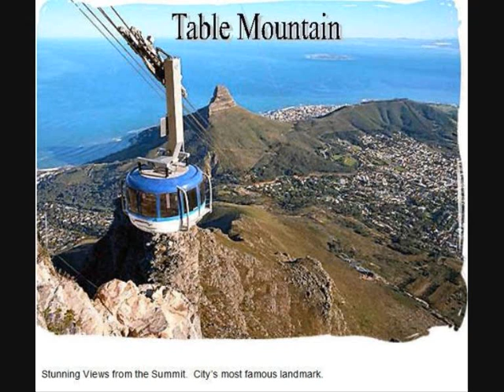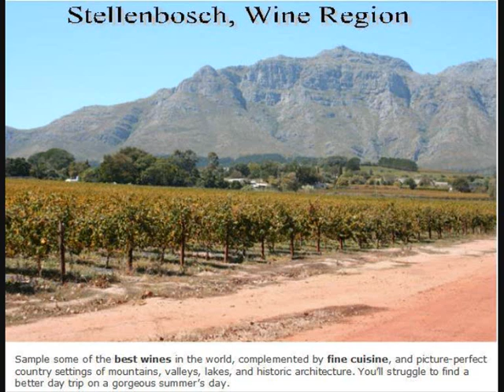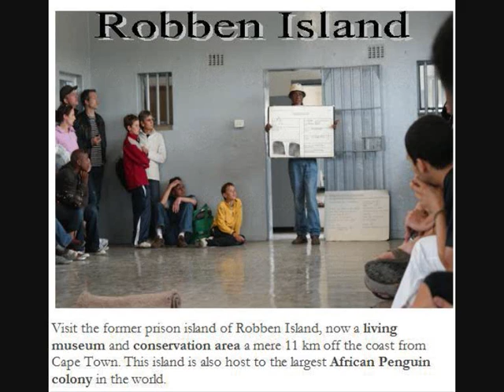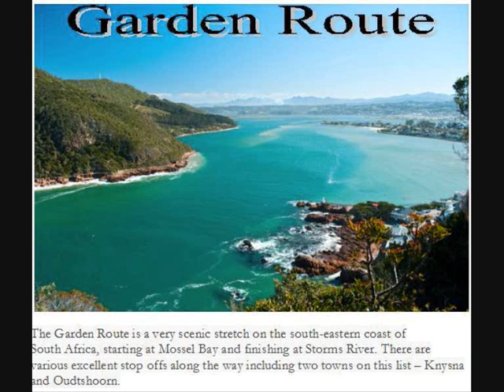South Africa Tours By PIKA TRAVELS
Whatever your South African vacation vision, PIKA TRAVELS can make it all happen in style. From the beauty of a Cape Town vacation and Garden Route regions to a Kruger Park wildlife safari and the magic of Sun City.

South Africa is one of the world's premier travel destinations and that you will not be disappointed in your choice to visit this vibrant country.
Despite being the most modern African country, South Africa still offers many of the attractions that draw people to Africa. It is infused with vibrant culture and has the wild African bush at its back door.

Cape Town is a city that you simply must experience for yourself.  Beaches are one of South Africa's big highlights. Camps Bay and Clifton beaches in Cape Town are white sand beaches located at the base of Table Mountain, Lions Head, and the Twelve Apostles. These posh beaches with aquamarine water, where trendy cafes, open-air restaurants, and oversized mansions line the streets behind the beach, are favorite hangouts for the Capetonians during the hot summer months. Outside of Cape Town, Durban, Knysna, Plettenberg Bay, and other major coastal cities also offer beautiful beaches perfect for relaxing.

As a genuinely inexpensive and budget friendly tourist hot spot, this unquestionably gorgeous country at the most southern point of the dark and mysterious African continent offers you a one in a lifetime experience. Come visit and discover South Africa, exploring its truly breathtaking scenery, amazing wildlife, and vibrant cities.

We at Pika Travels can help you plan a trip of your lifetime.

PIKA TRAVELS